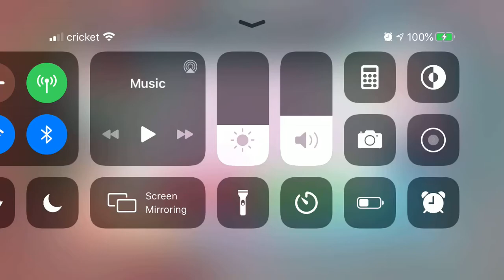Alex and unicorn part 2